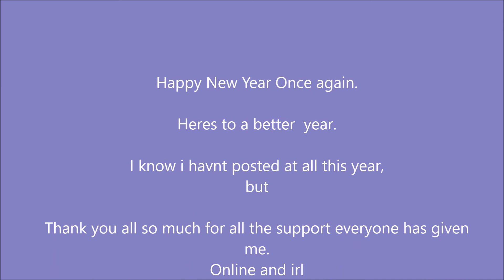2020 Art Summary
♥ Software: Paint Tool SAI 2
♥ Picture Editor: Photoshop
♥ Tablet: Parblo Coast10
♥ Recorded: HyperCam 2
♥ Video Edited: Windows Movie Maker

DO NOT STEAL, REPOST, CLAIM AS YOUR OWN OR USE IN ANY WAY WITHOUT MY PERMISSION.
♥♥♥♥♥♥ThePhoenix~~TotallyInsaneAtThemo♥♥♥♥♥♥